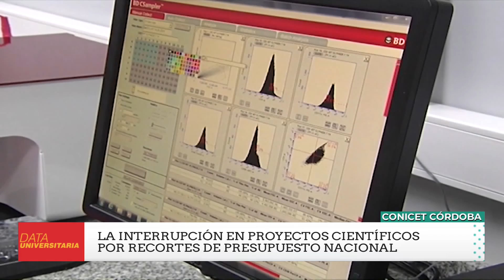El Conicet Córdoba tendrá una nueva directora - 2 de 2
María Angélica Perillo Directora electa de CONICET CORDOBA Asume el 17 de diciembre Es para presentarla y que cuente las líneas de investigación de Conicet Córdoba y cuál es su vinculación con la Universidad Nacional de Córdoba También las perspectivas para su gestión los próximos dos años